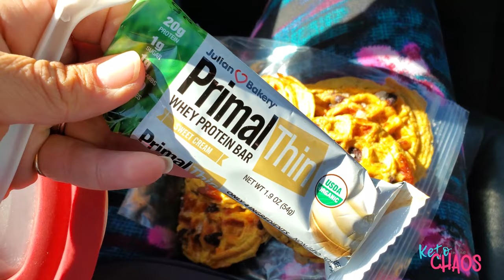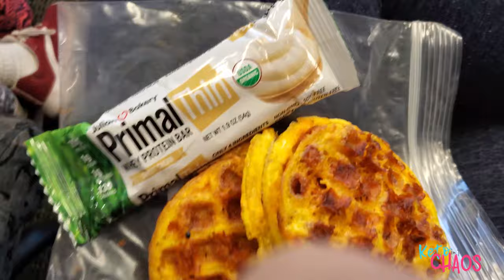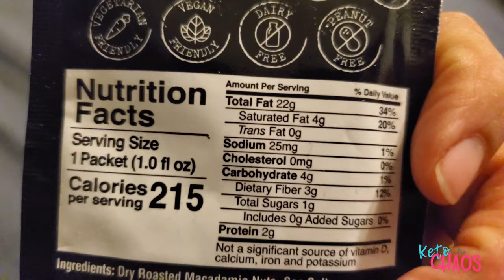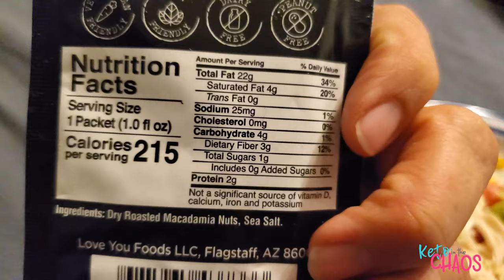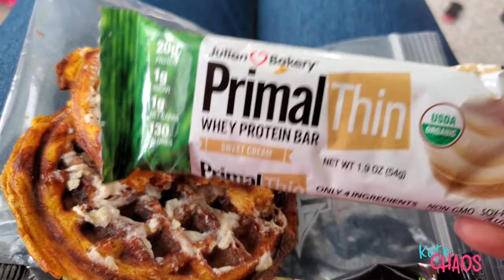FOODS I Eat to Maintain After I LOST 200lbs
In this video you will see everything I ate this week to maintain my weight  on keto. I lost 200lbs on Keto and these meals are my way to stay keto to maintain my weight loss.  I hope you get some great ideas to help you get started on your own weight loss journey! Don't forget to check out the facebook group link below to get started on your own before and after transformation completely free of charge.

My name is Tammi and I am a 44 year old mother of nine that has found the fountain of youth and the key to a permanent weight loss solution in the keto diet that I share here on youtube for free!

Snail Mail

Tamra Hyde
138 E 12300 S.

for the music